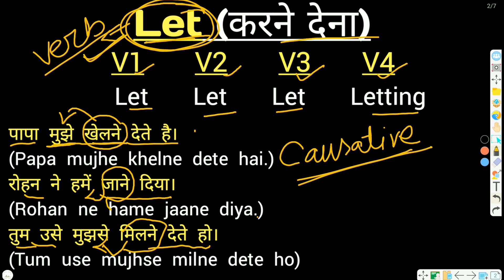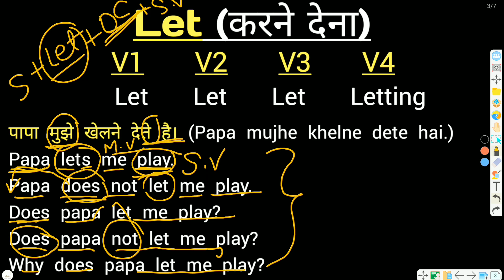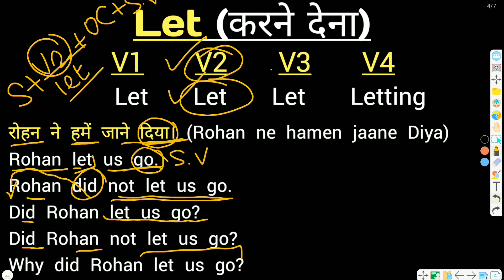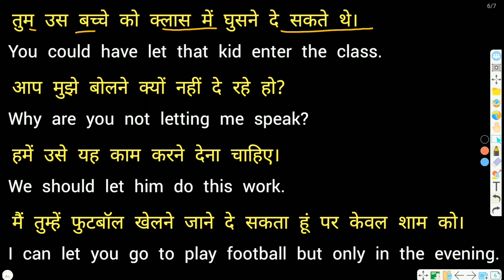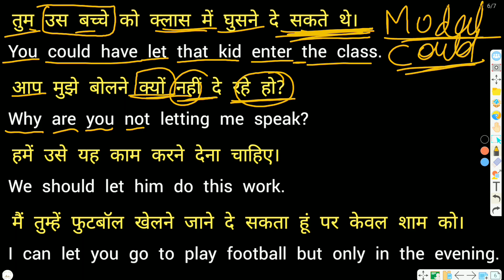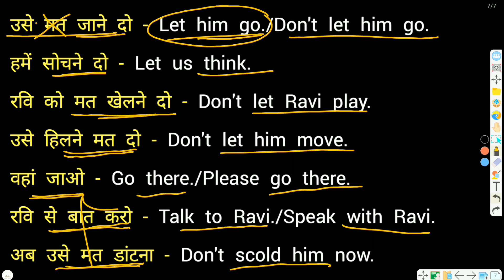Let का Use और Imperative Sentences कैसे बनायें? Use Of Let In English Grammar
Let का Use और Imperative Sentences कैसे बनायें? Use of Let | Pri English Classes Use of Let in english grammar | How to use Let in english | Let in Imperative Tenses Modals |
Let use in Tense |Let use in Modals | Let use in Imperative Sentences | Advance Use of Let |

DOUBTS COVER IN THIS VIDEO -
All use of let in english
let in english speaking
All uses of let in spoken english
let in english grammar
let ka sabhi prayog
how to use let in english
english speaking practice
all uses of let
all uses of let in english speaking
let/let's
daily english grammar
translation video

0:00 Use of Let
2:30 Use of Let in Present Indefinite Tense
6:23 Use of Let in Past Indefinite Tense
11:04 Use of Let in english grammar
15:33 Use of Let in Imperative Sentence